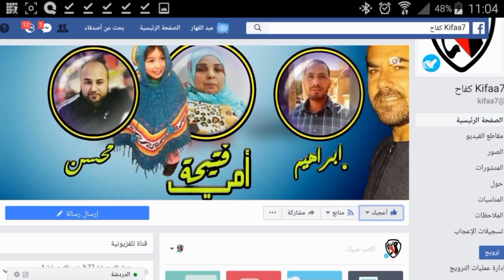حصريا العثماني الاغتصاب الاستسلام و مقاطعون 🚫 😲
حصريا
محاولة تسيس حملة مقاطعون مقاطعون🚫
 حزب العدالة والتنمية ومقاومة الاغتصاب
وحملة مقاطعون نجحت رغم انف
اخنوش و
محمد بوسعيد
ومريم بن صالح
وعادل بنكيران
مدير سنطرال
وغيرهم